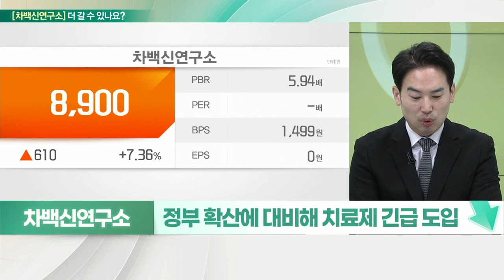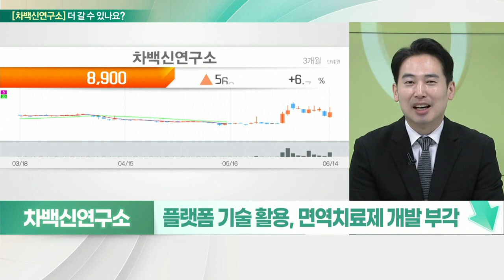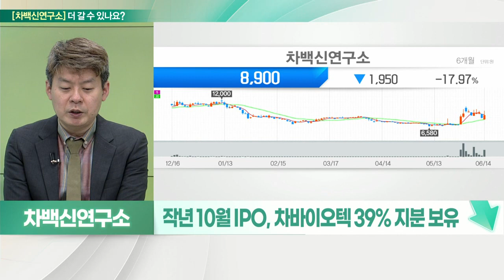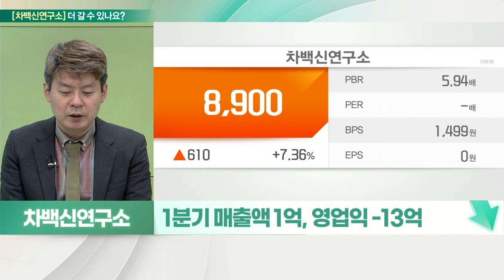차백신연구소(261780)... 실적 확인 필요, 백신보다 면역력 관리 중요_기대해도 괜찮아 (20220615)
차백신연구소(261780) 멈춘다
- 원숭이 두창, 천연두와 비슷한 인수공통감염병
- 정부 확산에 대비해 치료제 긴급 도입
- 바이러스에 의해 발생하는 감염질환
- 대상포진 백신 등 감염성 질환 파이프라인 보유
- 플랫폼 기술 활용, 면역치료제 개발 부각

- 작년 10월 IPO, 차바이오텍 39% 지분 보유
- 예방백신 및 치료백신 등 면역치료제 주력
- 백신 파이프라인 창출 효과에 따른 경쟁력
- 독자 개발 면역증강 플랫폼 기술 활용
- 만성 B형 간염 치료백신, 대상포진 백신 등
- 다양한 난치성 암 치료, 항암면역치료제 개발
- 재조합 대상포진 백신, 1상 임상 승인 신청
- 원인불명 급성간염 확산세… 수혜주 부각
- 1분기 매출액 1억, 영업익 -13억